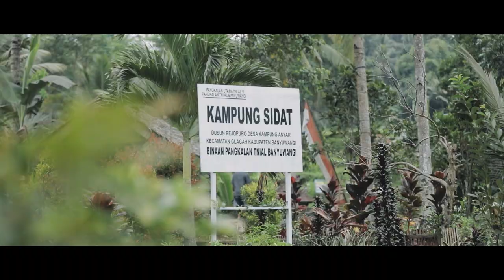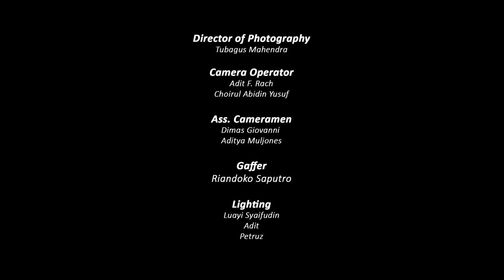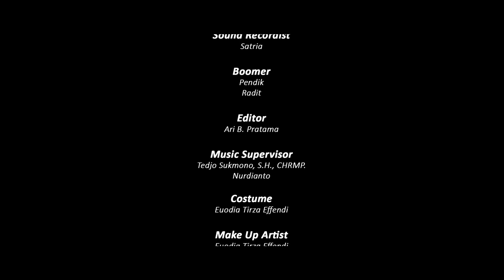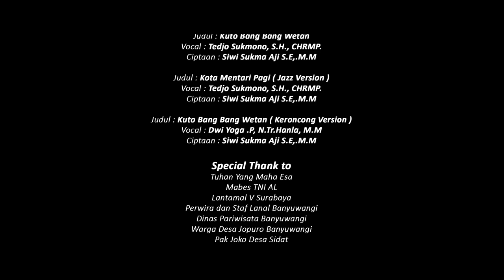Film Musikal "THE SUNSHINE CITY"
Film Musikal "The Sunshine City". Mengangkat peran TNI - AL Banyuwangi/ Lantamal V Surabaya dalam membina potensi maritim desa "SIdat" sebagai destinasi wisata dan membina sumber daya manusia .